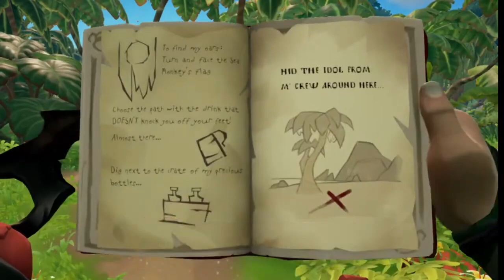Monkey Island in Sea of Thieves! How to Find the Monkeys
Join us as we explore the mysterious Monkey Island in Sea of Thieves and learn how to find the adorable monkeys that inhabit this hidden gem. Follow along as we uncover the secrets of this unique location and discover the treasures it holds. Don't miss out on this exciting adventure in Sea of Thieves!
Let's set sail and embark on this unforgettable journey together!